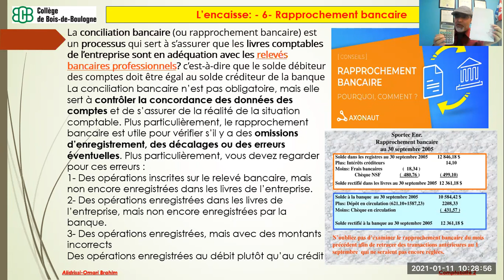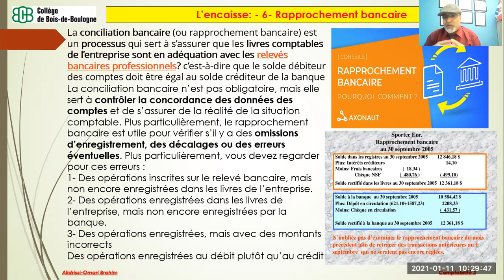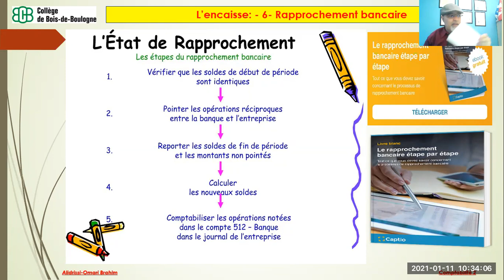20210111_Rapprochement bancaire_Objectifs et étapes